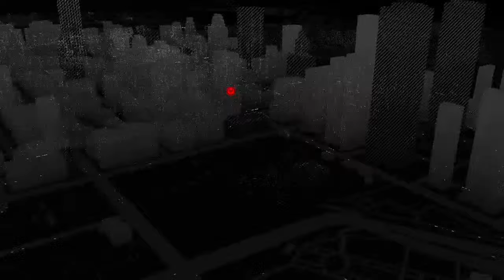Watch Dogs- Act 1 Backstage Pass